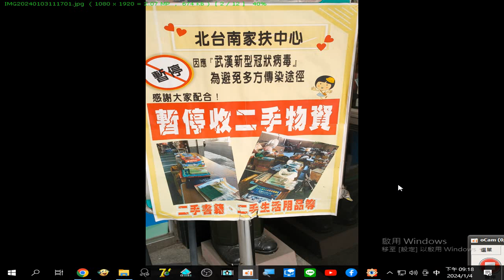20240103分享資訊#北臺南家扶中心 募集物資 2